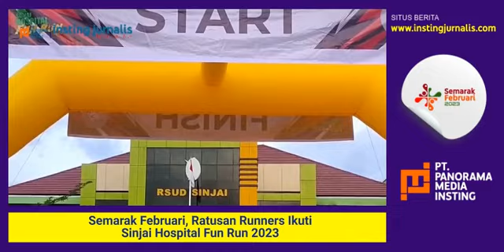Ratusan Runners Ikuti Sinjai Hospital Fun Run 2023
Semarak Februari dalam rangka Hari Jadi Sinjai (HJS) ke-459 terus berlanjut. Kali ini, kegiatan yang dilaksanakan adalah Sinjai Hospital Fun Run 2023 berlangsung Minggu (12/2/2023) pagi. Direktur RSUD Sinjai, dr. Kahar Anies mengatakan Sinjai Hospital Fun Runner yang digelar tersebut diikuti ratusan peserta. Totalnya mencapai 674 runners baik lokal maupun dari luar Kabupaten Sinjai, seperti Kabupaten Bone, Kota Makassar, Bulukumba, Soppeng, Enrekang, dan Maros. "Fun Run yang digelar hari ini juga diikuti sejumlah komunitas runners di Sulsel, baik dari Kabupaten tetangga sampai ke Kota Makassar," ucapnya.

ARTIKEL INI TELAH TAYANG LEBIH AWAL DI SITUS BERITA INSTING JURNALIS